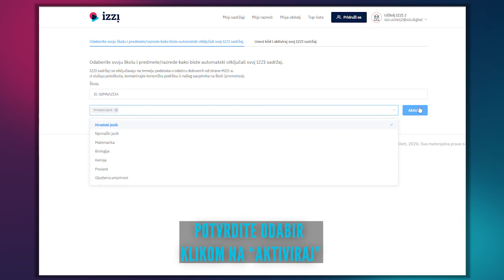Otključavanje IZZI sadržaja na temelju podataka o odabiru - SREDNJA ŠKOLA